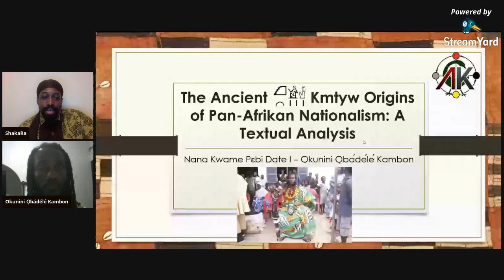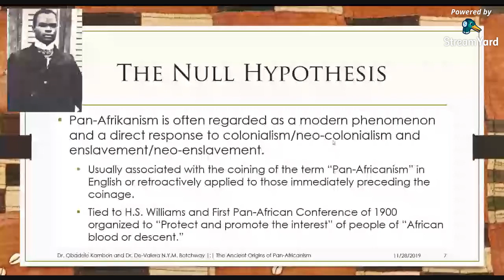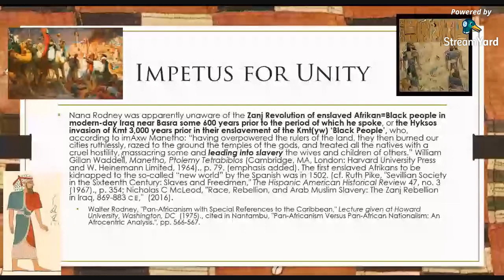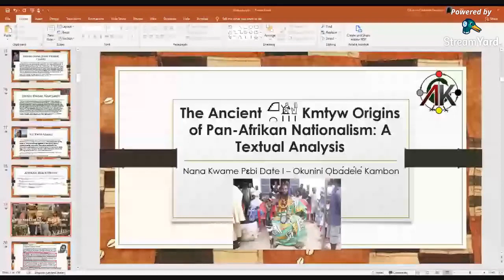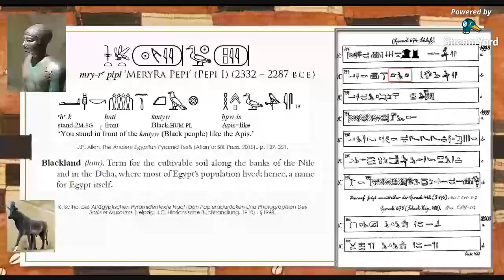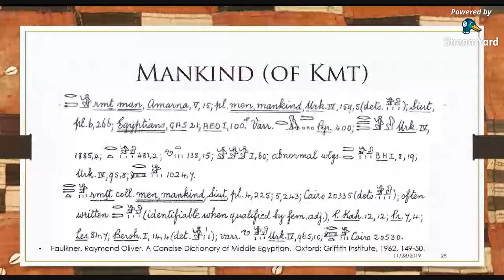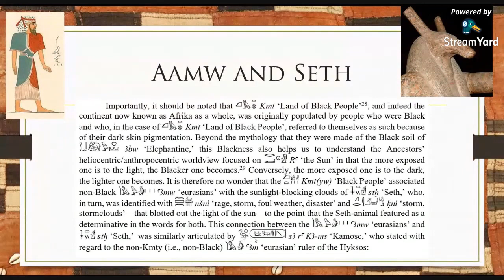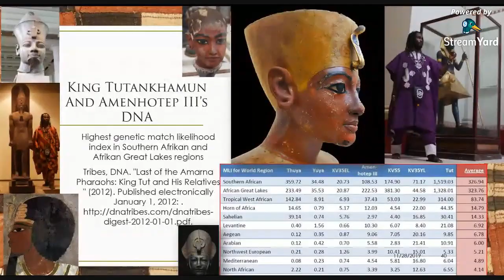Ancient Origins of Pan-Afrikanism w/ Dr. Obadele Kambon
ANCIENT ORIGINS OF PAN-AFRICANISM

Most people believe that the Pan-Afrikan Movement is little more than 100 years old. Most people also believe that Pan-Afrikanism is merely an invention dreamed up by diasporans; and that it is not indigenous to Afrikans on the continent. In this exclusive interaction we explode both myths as Bro. Obadele Kambon presents his ground breaking research.

Featuring Master Linguist
OBADELE KAMBON
Senior Research Fellow • Institute of African Studies •University of Ghana.